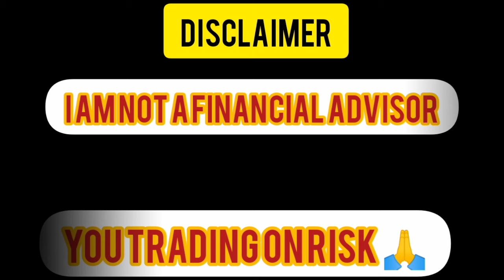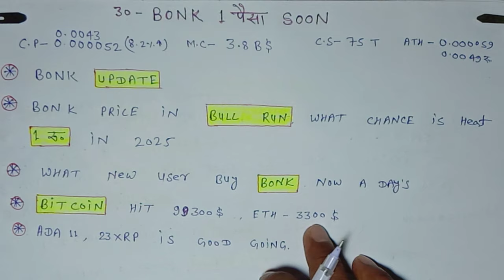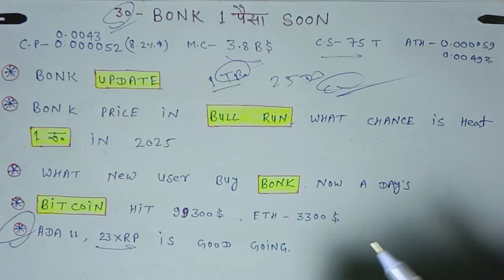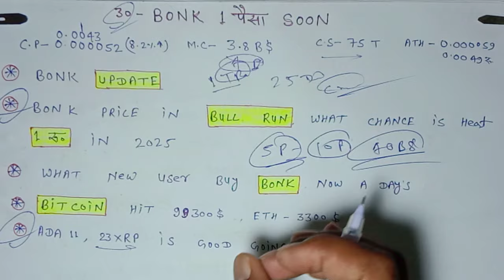BONK Coin Hit 1 rupaya 🤔🤔 !! Bitcoin 100000 $ ✔️😱😱 XRP pump , ADA Coin Pump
GOATS - The greatest of all Telegram tokens. Baa-lieve the hype!

Hey, if you're a Hamster, DOGS, Blum or Catizen user... you have something very special to claim in the Tomarket app now.

The Tomarket airdrop is coming! 🪂

Claim with this link.

Twitter और Teligram दोनों को ज्वाइन करे

Future trade Exchange ( mexc global )
Mexc global Exchange ka link👇👇

Refferal Coad - 1cjVg

Cuckoo Network का app Android में उपलब्ध है उसको आप download कर सकते है उपर दिए हुवे Link पे click कर के

मेरा Code आप डालते है तो आप को 10000 Coin Free मिलेंगे = NeLzYLU9

और हर 7 दिनों में Mining का रिवार्ड मिलेगा ,
यहां पे सब फ्री है किसी प्रकार का Fee नहीं देना है , अगर कोई Usdt या पैसा मांगे तो वो Scamer हो सकता है ,